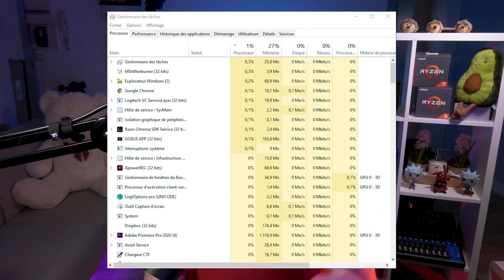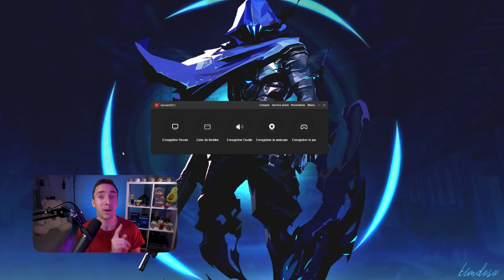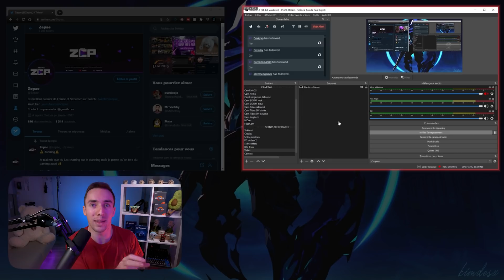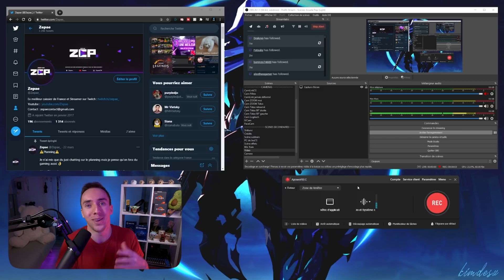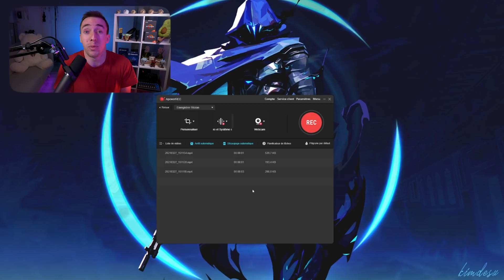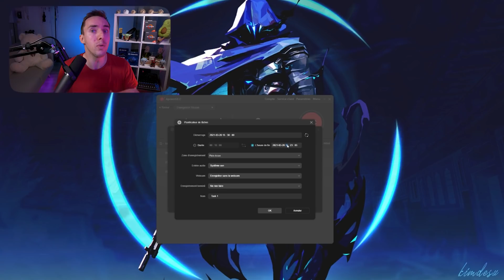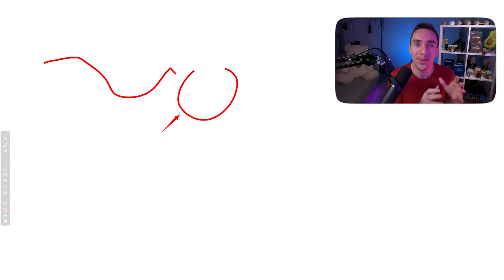Le Meilleur Logiciel pour Record des Vidéos !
Voici une review du logiciel que j'utilise pour faire mes vidéos YouTube et qui est de loin le meilleur que j'ai pu tester jusqu'à maintenant.

⏺CHAPITRES⏺

00:00 Intro
00:51 Owned
01:18 Pourquoi utiliser ce logiciel ?
02:16 5 Comptes VIP à gagner
02:46 Présentation des fonctionnalités
11:48 Comment gagner un compte VIP
12:13 Outro

✅MON SETUP✅

Je suis vraiment content de vous partager ce logiciel de record, j'ai vraiment aimé le découvrir et je pense que je vais vraiment gagner du temps pour mes futures vidéos grâce à lui.

Tag de description : record vidéo youtube, logiciel de record, enregistrer son écran